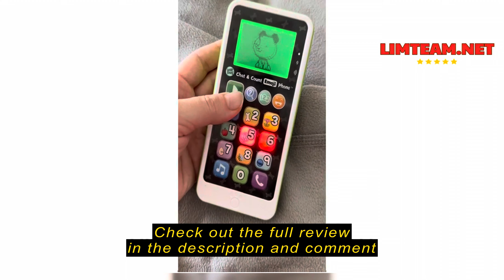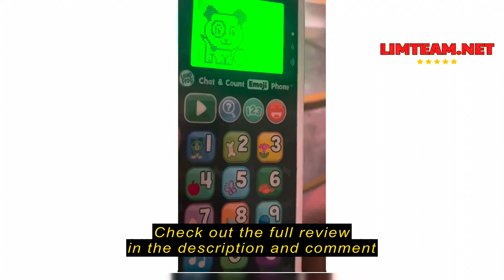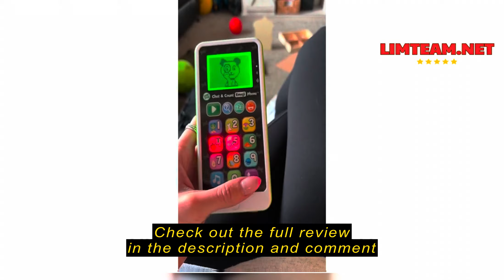Review LeapFrog Chat and Count Emoji Phone, Green Small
Leap Frog LeapFrog Chat and Count Emoji Phone, Green Small

LeapFrog Chat and Count Emoji Phone Review: A Fun Way to Learn for Toddlers

An Introduction to the LeapFrog Chat and Count Emoji Phone

Trying to find a fun and engaging toy for my toddler that also provides educational value can be a real challenge. I wanted something that would capture their attention and spark their imagination, but also help them develop important skills. The LeapFrog Chat and Count Emoji Phone caught my eye because it seemed to offer the perfect blend of play and learning.

Thinking About Buying a Learning Toy Phone for Your Child

Learning toy phones are designed to be engaging and educational, encouraging your child to explore numbers, letters, and other important concepts. They are perfect for toddlers and preschoolers who are starting to learn about the world around them.  But, before you buy one, there are some important factors to consider:

* bAge and Stage:/b Make sure the toy is suitable for your child's age and developmental stage. Some toys are b